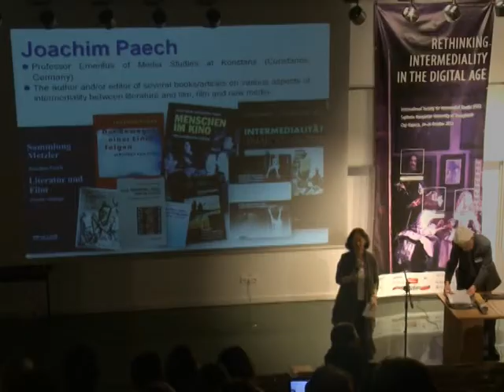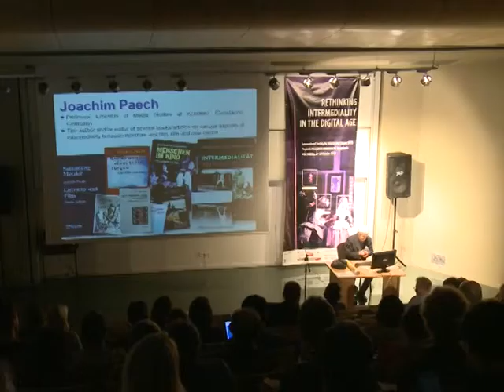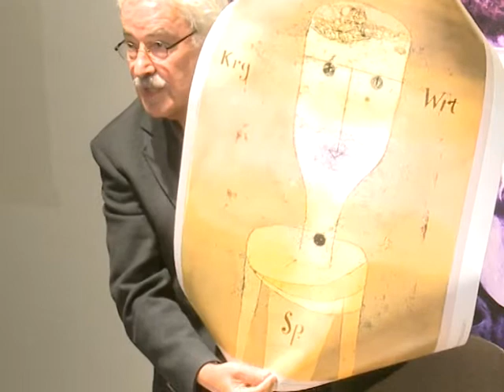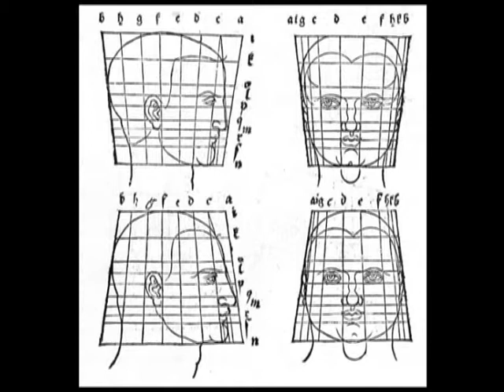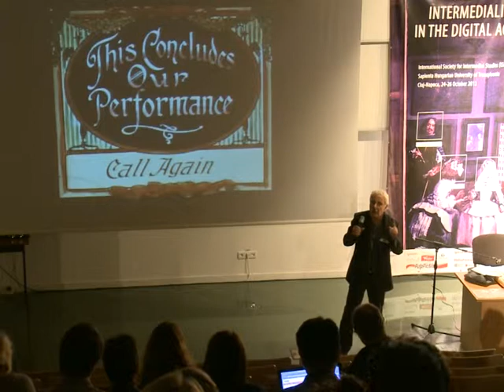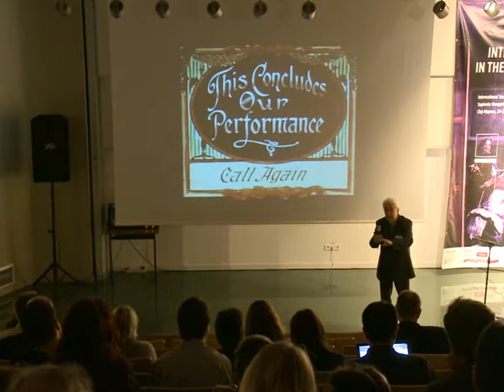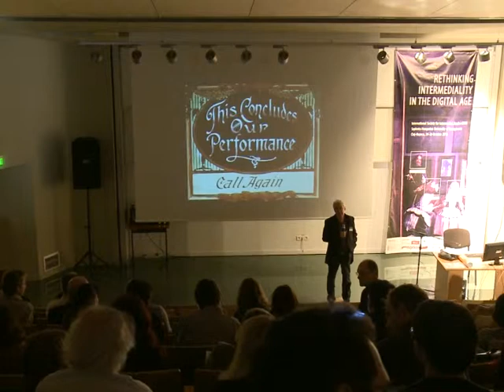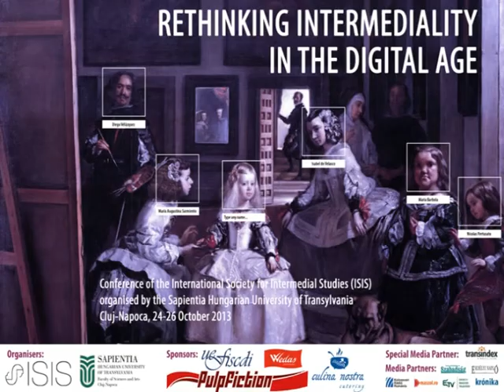Joachim Paech keynote speech 2013 ISIS Conference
Keynote speech of JOACHIM PAECH at the international conference "RETHINKING INTERMEDIALITY IN THE DIGITAL AGE" organized by the International Society for Intermedial Studies (ISIS) and hosted by the SAPIENTIA HUNGARIAN UNIVERSITY OF TRANSYLVANIA between the 24-26th of October 2013 in Cluj-Napoca, Romania. The talk is introduced by Ágnes Pethő.